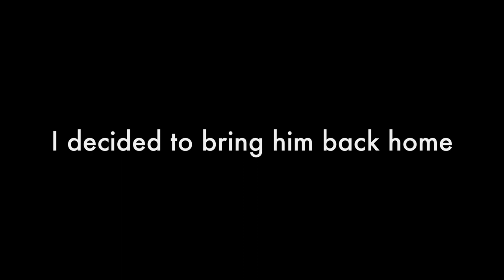16 Gallon Reef Tank Update - Baby Mandarin Dragonet and New Clown Goby?!?!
This video is an update on my Innovative Marine Nuvo 16 Gallon Reef Tank. I also included a lot of footage on Peanut, my baby Mandarin Dragonet! Peanut has been in my tank for 2 months and she's doing really well. I am hoping to get her to eat pellets soon!

Last but not least, I am revealing my latest addition to this Innovative Marine Nuvo 16 Nano Reef Tank. His name is Toby and he is a clown goby.

Happy reefing guys!

0:00​​​ - Intro
0:12​ - All My Fish & Corals Update
2:18​​​ - New Family (Story)
2:47​​ - Acclimating the New Fish
4:05​​ - 30 Days Later

Balloon (Produced by LuKremBo)
Alone (Produced by LuKremBo)